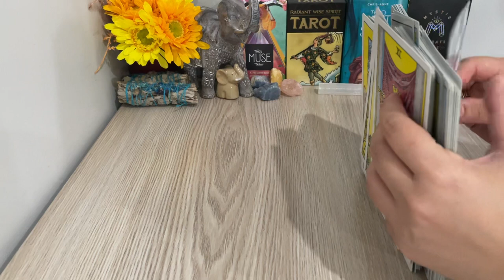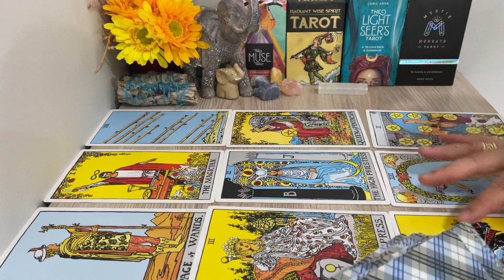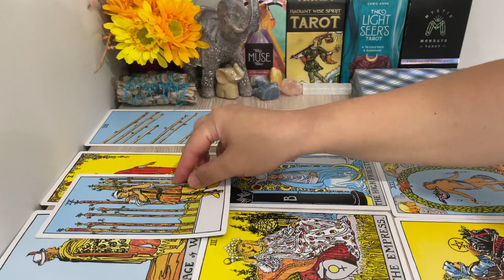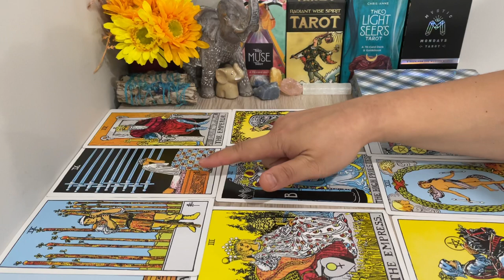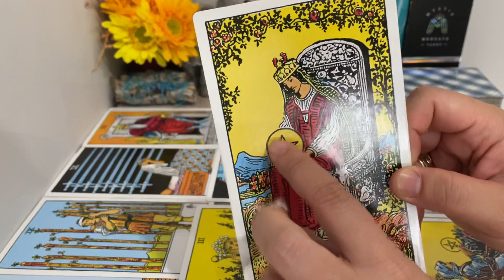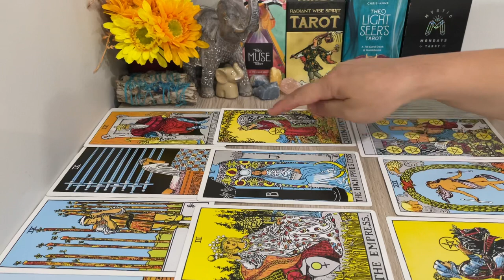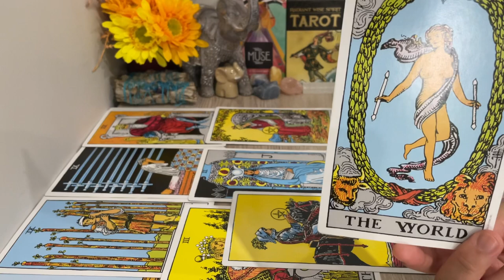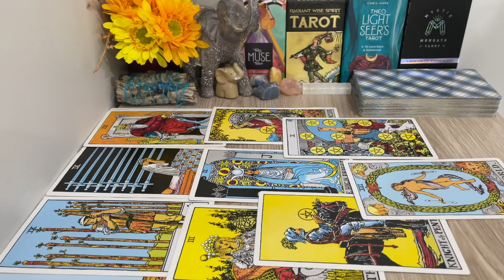Scorpio, Insanely Good! You Have No Idea This Love Will Come For You Scorpio.